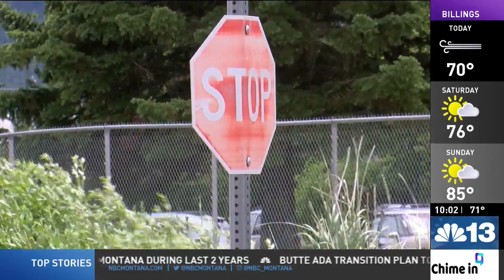Butte Superfund watchdogs laud decision not to reuse contaminated dirt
Superfund watchdogs are hailing a decision from Atlantic Richfield as a major step in the right direction towards the proper cleanup of the Mining City.

At a meeting on Tuesday, Atlantic Richfield announced they would not be using on-site contaminated soil as backfill for the ongoing cleanup, which is expected to kick into high gear next spring.

The possibility of reusing dirt that exceeded metal contaminant levels in the consent decree had been hailed as an easier, efficient, and safe way to cleanup some areas of Butte before the recent backtrack.